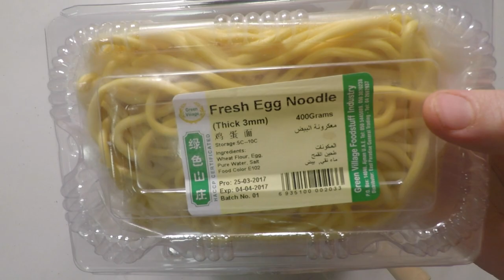Chicken Stir Frizzle!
Ingredients & Method: ©
* 1 Tablespoon Olive Oil
* 1 Tablespoon Sesame Oil
* 2 onions (Fine diced)
* 3 carrots (Julienne)
* 1 red pepper (Sliced)
* 250 grams mushrooms ( Fine Sliced)
* 1 packet long broccoli ( Trim the stems)
* 750 grams chicken breast sliced (Sliced into long strips)
* 500 ml chicken stock (XO Cubes where used)
* Fish sauce 1/2Teaspoon
* Cornstarch 2Tablespoon
* Light soy sauce 1 Tablespoon
* Teriyaki sause 3 Tablespoons
* Worcestershire sauce 1 Tablespoons
* Garlic powder 1 Teaspoon
* Ginger powder 1 Teaspoon
* Hoisin sauce 2 Tablespoons
* Fresh egg noodle"s (thick 3mm) 400 grams

In a large WOK, heat the oils over med to high heat. then add the  chicken and cook for 5 minutes or until lightly browned. Add broccoli, mushrooms, carrots, pepper, and onion and cook an additional 5 - 6 minutes check the veg if tender or not, stirring frequently.  In a small bowl, combine the chicken stock with the , hoisin sauce, soy sauce, ginger, garlic , Plus the cornstarch. Add to chicken mixture and bring to a boil over high heat. Reduce heat to medium to low, and simmer for 4 to 5 minutes, or until sauce thickens.